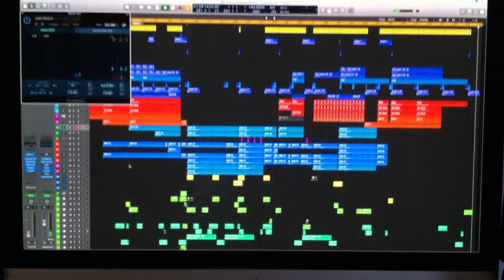Thomas Bronzwaer Resound Dj Comrie aka G Whizz remix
A remix of this trance classic ive been working on. unmastered as yet